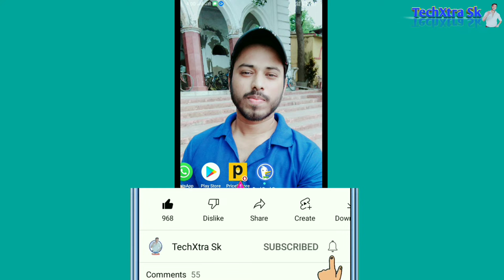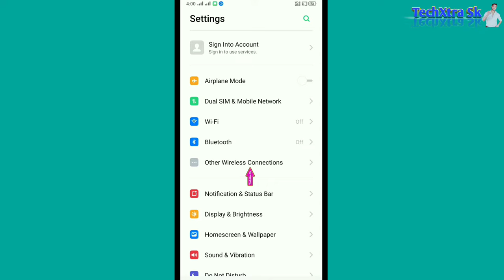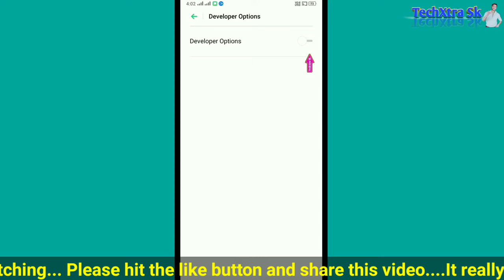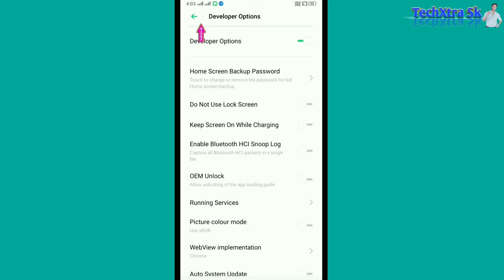কেউ আপনার ফোন হ্যাক করতে পারবে না | Phone security setting | TechXtra Sk !!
কেউ আপনার ফোন হ্যাক করতে পারবে না | Phone security setting

হ্যালো ফ্রেন্ডস আজকের ভিডিওতে আমি আপনাদের ফোনে একটি সেটিংস দেখাবো এই সেটিং টি যদি আপনারা আপনাদের ফোনে করে রাখেন তো আপনাদের ফোন কেউ হ্যাক করতে পারবে না। ফোনে এই সেটিংসটি করে রাখলে আপনাদের ফোনের গুরুত্বপূর্ণ ডেটা গুলো অন্য কেউ চুরি করতে পারবে না। আপনাদের ফোনে থাকা গুরুত্বপূর্ণ ডেটা গুলো সুরক্ষিত রাখতে এই সেটিং টি অবশ্যই করে রাখুন এবং আপনাদের ফোনটিকে হ্যাকিং হওয়া থেকে বাঁচাতে ভিডিওটি অবশ্যই দেখুন। ফোন হ্যাক বন্ধ করার উপায়,mobile security,android security tips, security settings,stop phone hacking,মোবাইল হ্যাক থেকে বাঁচার উপায়।

আমার এই চ্যানেলে আপনাদের সবাইকে স্বাগতম আমার ভিডিও গুলো ভালো লাগলে লাইক, কমেন্ট, শেয়ার করে আমার পাশে থাকবে ধন্যবাদ সবাইকে🙏